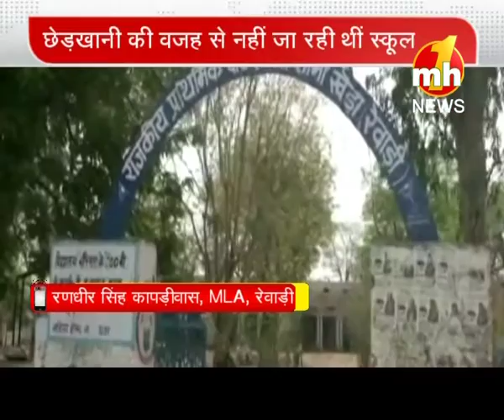'MH 1 NEWS' IMPACT ON REWARI SCHOOL ISSUE, SEGMENT-3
NEWS SHOWN BY 'MH 1 NEWS' HAS GREAT IMPACT ON HARYANA GOVERNMENT. LATER, GOVERNMENT HAS DECIDED TO UPGRADE THE SCHOOL ON 10+2 LEVEL.